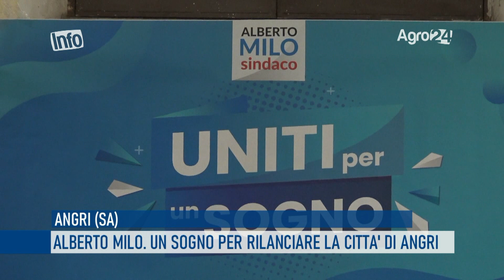Angri. Verso il voto. Alberto Milo un sogno per rilanciare la città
Un sogno per rilanciare la città. Si presenta così Alberto Milo pronto a dare il suo contributo alla causa della città.
Nel gruppo degli alleati giovani e volti noti delle passate maggioranze Mauri e Ferraioli dagli ex consiglieri Buonaventura Manzo, Marco De Simone e Luigi Mascolo all’attuale rappresentante in assise di Fratelli d’Italia Ivan Lanzione.

Un gruppo che ha sposato un progetto “onesto e senza menzogne” come lo definisce Milo. Tre punti essenziali introdotti dallo start up politico dei primi entro giorni. Per Milo resta fondamentale il recupero e la preservazione tout court della filiera istituzionale con gli enti sovracomunali.